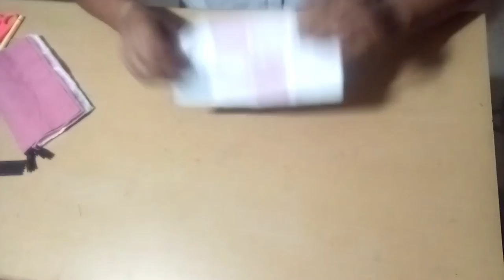Easy Patchwork pencil case | Sewing Tutorial in Sinhala |Cute Stitch by Sanja (Clear Explanation)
Hi Friends,
This video is about Easy Patchwork pencil case | Sewing Tutorial in Sinhala |Cute Stitch by Sanja (Clear Explanation)

This Video Includes :
      A simple patchwork pencil case cutting and sewing with a clear explanation.

     My channel